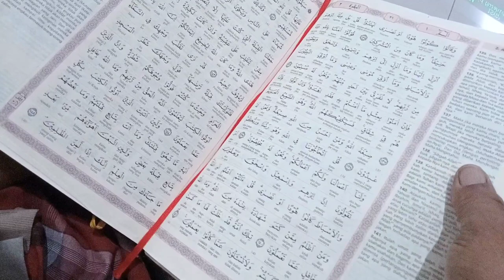Apa Kamu Mau Berdebat Dengan Kamu Tentang ALLAH? - Ustadz Arifin hafizhahullah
kajian tafsir surah Al Baqarah ayat 139
kajian rutin Sabtu kedua dan keempat yang di selenggarakan masjid Al Mujahidin Tukum Wonosalam